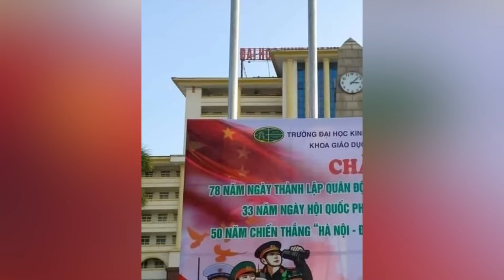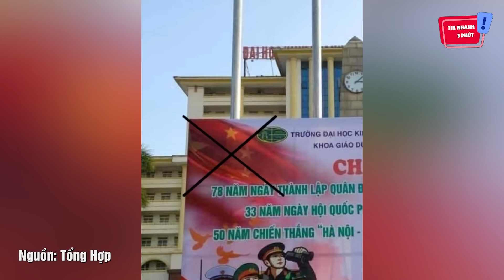Đình chỉ 2 cán bộ vì in pano chào mừng ngày 'QUÂN ĐỘI' lại có hình cờ Trung Quốc | Tin Nhanh 3 Phút